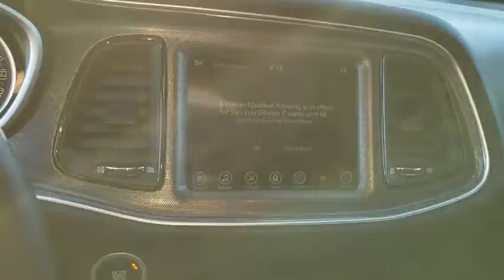2017 Dodge Challenger Ventura, Oxnard, San Fernando Valley, Santa Barbara, Simi Valley, CA 60565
Pitch Black Clearcoat Used 2017 Dodge Challenger available in Ventura, California at

2017 Dodge Challenger R/T Scat Pack - Stock#: 60565 - VIN#: 2C3CDZFJ5HH502889

Crown Dodge
6300 King Drive

Certified. Pitch Black Clearcoat 2017 Dodge Challenger R/T RWD 8-Speed Automatic SRT HEMI 6.4L V8 3.09 Rear Axle Ratio, 5-Year SiriusXM Traffic Service, 5-Year SiriusXM Travel Link Service, 8.4 Touchscreen Display, Apple CarPlay, Black Fuel Filler Door, Black Grille w/Bezel, Blind Spot & Cross Path Detection, Driver Convenience Group, Google Android Auto, GPS Antenna Input, GPS Navigation, HD Radio, Heated Steering Wheel, Hectic Mesh Interior Accents, High-Intensity Discharge Headlamps, Integrated Center Stack Radio, Integrated Voice Command w/Bluetooth, Leather Interior Group, Leather Performance Steering Wheel, Media Hub (2 USB, AUX), ParkView Rear Back-Up Camera, Power Multi-Function Foldaway Mirrors, Power Tilt/Telescope Steering Column, Quick Order Package 24G R/T Scat Pack, Radio: Uconnect 4C Nav w/8.4 Display, Remote Start System, Rhombi 2-Pc Wheel Center Cap, Scat Pack Appearance Group (Int/Ext), Scat Pack Stripe, SiriusXM Satellite Radio, SiriusXM Traffic Plus, SiriusXM Travel Link, Universal Garage Door Opener, USB Host Flip.Odometer is 3915 miles below market average!FCA US Certified Pre-Owned Details:* Warranty Deductible: $100* 125 Point Inspection* Limited Warranty: 3 Month/3,000 Mile (whichever comes first) after new car warranty expires or from certified purchase date* Transferable Warranty* Vehicle History* Powertrain Limited Warranty: 84 Month/100,000 Mile (whichever comes first) from original in-service date* Roadside Assistance* Includes First Day Rental, Car Rental Allowance, and Trip Interruption BenefitsHere at Crown Dodge Chrysler Jeep RAM, we believe that great service means more than just offering our new 2019 Dodge, Chrysler, Jeep, and RAM lineup. We believe that great service also includes helpful advice, friendly car financing, and the highest quality parts and repairs for your car. Our staff works hard to make your full automotive experience at our car dealership in Ventura, CA enjoyable, and we look forward to helping you today!
LEATHER INTERIOR GROUP  -inc: Hectic Mesh Interior Accents  Power Tilt/Telescope Steering Column  Heated Steering Wheel,RADIO: UCONNECT 4C NAV W/8.4  DISPLAY  -inc: SiriusXM Travel Link  Google Android Auto  5-Year SiriusXM Travel Link Service  5-Year SiriusXM Traffic Service  SiriusXM Traffic Plus  GPS Navigation,WHEELS: 20  X 9.0  ALUMINUM  (STD),TIRES: P245/45ZR20 AS PERFORMANCE  (STD),MANUFACTURER'S STATEMENT OF ORIGIN,ENGINE: 6.4L V8 SRT HEMI MDS,TRANSMISSION: 8-SPEED AUTOMATIC 8HP70  -inc: Auto Leather Wrapped Shift Knob  Autostick Automatic Transmission  Steering Wheel Mounted Shift Control  Tip Start,DRIVER CONVENIENCE GROUP  -inc: Universal Garage Door Opener  Remote Start System  Blind Spot & Cross Path Detection  Power Multi-Function Foldaway Mirrors,SCAT PACK APPEARANCE GROUP (INT/EXT)  -inc: Hectic Mesh Interior Accents  Black Grille w/Bezel  Scat Pack Stripe  Black Fuel Filler Door  Leather Performance Steering Wheel  High Intensity Discharge Headlamps,BLACK  SUEDE/NAPPA PERFORMANCE SEATS W/BEE LOGO  -inc: Ventilated Front Seats  Heated Front Seats  Leather Trim Seats,SOUND GROUP II  -inc: 506 Watt Amplifier  9 Amplified Speakers w/Subwoofer,PITCH BLACK CLEARCOAT,QUICK ORDER PACKAGE 24G R/T SCAT PACK  -inc: Engine: 6.4L V8 SRT HEMI MDS  Transmission: 8-Speed Automatic 8HP70  3.09 Rear Axle Ratio,Rear Wheel Drive,Power Steering,ABS,4-Wheel Disc Brakes,Brake Assist,Locking/Limited Slip Differential,Aluminum Wheels,Tires - Front Performance,Tires - Rear Performance,Heated Mirrors,Power Mirror(s),Rear Defrost,Intermittent Wipers,Variable Speed Intermittent Wipers,Rear Spoiler,Fog Lamps,Daytime Running Lights,Automatic Headlights,AM/FM Stereo,Satellite Radio,Bluetooth Connection,HD Radio,Premium Sound System,Steering Wheel Audio Controls,MP3 Player,Auxiliary Audio Input,Power Driver Seat,Driver Adjustable Lumbar,Pass-Through Rear Seat,Rear Bench Seat,Adjustable Steering Wheel,Trip Computer,WiFi Hotspot,Leather Steering Wheel,Keyless Entry,Power Door Locks,Keyless Start,Cruise Control,Climate Control,Multi-Zone A/C,Cloth Seats,Bucket Seats,Auto-Dimming Rearview Mirror,Driver Vanity Mirror,Passenger Vanity Mirror,Driver Illuminated Vanity Mirror,Passenger Illuminated Visor Mirror,Floor Mats,Back-Up Camera,Smart De